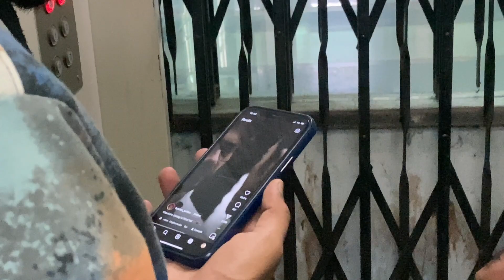Akshay Bhai Tune Ye Kya Boldiya 😂 | Pavan Barad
Akshay Bhai Tune Ye Kya Boldiya 😂